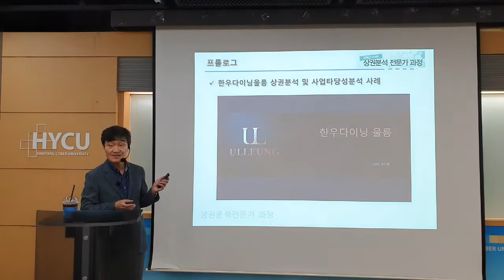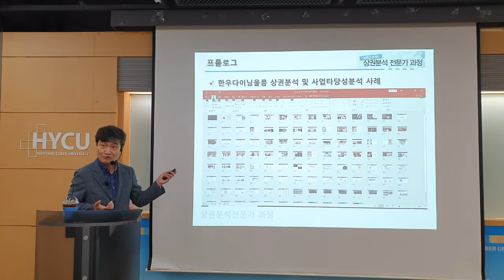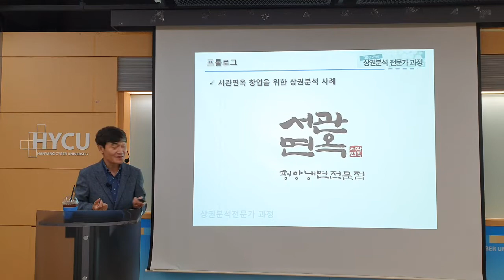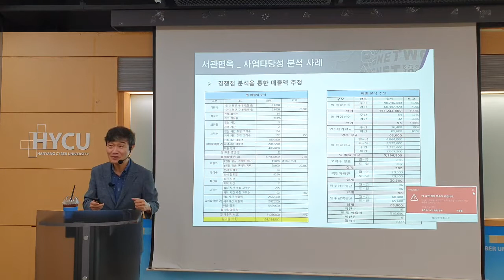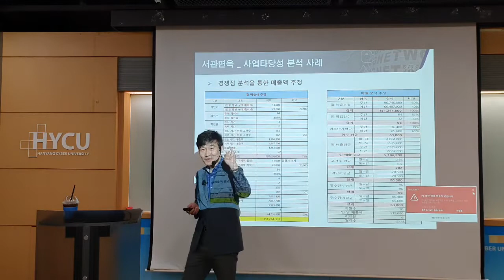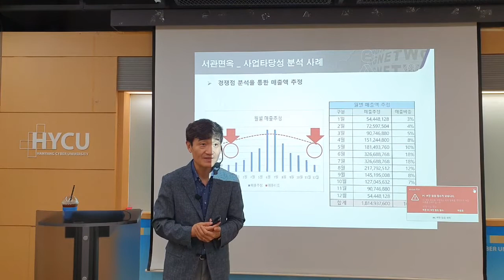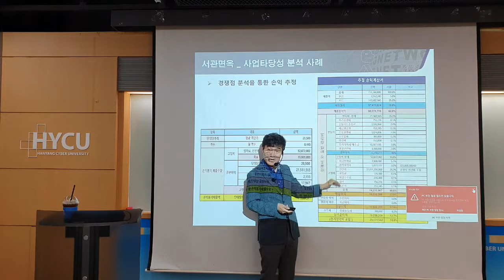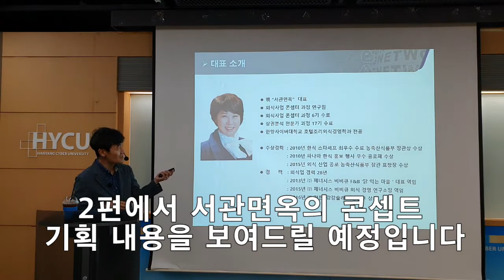[평양냉면 맛집] 서관면옥 상권분석과 사업타당성분석 성공사례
안녕하세요.
한양사이버대학교 호텔외식경영학과 외식경영 전공 교수 김영갑입니다.

오늘은 교대역 맛집, 강남 평양냉면 핫플레이스로 이름을 날리고 있는 서관면옥의 상권분석과 사업타당성분석 성공사례를 동영상 강의로 제공해 드립니다.

약 20분 동안 서관면옥이 어떤 과정을 통해서 태어나게 되었고 2년이라는 짧은 시간에 노포들이 즐비한 대한민국 평양냉면계의 핫플로 성장할 수 있게 되었는 알 수 있게 될겁니다.

상권분석 마케팅 전문가 과정 27기 수강신청(8월 11일 개강 예정, 입금순에 따라 조기마감되므로 수강이 불가능 할 수 있습니다)에 대한 자세한 내용은 아래 링크를 참고하시기 바랍니다.